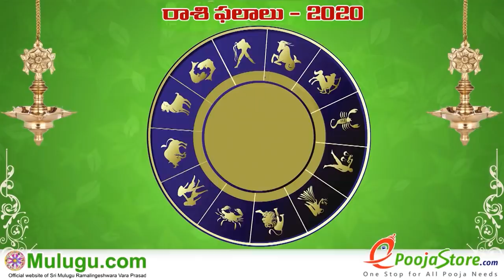Weekly Rasi Phalalu 2020 - May 24th to May 30th 2020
Weekly Rasi Phalalu  May 24th - May 30th  2020,  శ్రీ ములుగు రామలింగేశ్వర వర ప్రసాదు సిద్దాంతి , Sri Mulugu Ramalingeswara Vara Prasadu Siddanthi, Weekly Prediction, Mesha Rasi (Aries Horoscope) మేష రాశి, Vrushaba Rasi (Taurus Horoscope) వృషభ రాశి, Mithuna Rasi (Gemini Horoscope) మిధున రాశి,  Karkataka Rasi (Cancer Horoscope) కర్కాటక రాశి, Simha Rasi (Leo Horoscope) సింహ రాశి, Kanya Rasi (Virgo Horoscope) కన్య రాశి, Tula Rasi (Libra Horoscope) తులా రాశి, Vruschika Rasi (Scorpio Horoscope) వృశ్చిక రాశి, Dhanussu Rasi (Sagittarius Horoscope) ధనస్సు రాశి, Makara Rasi (Capricorn Horoscope) మకర రాశి, Kumba Rasi (Aquarius Horoscope) కుంభ రాశి, Meena Rasi (Pisces Horoscope) మీన రాశి